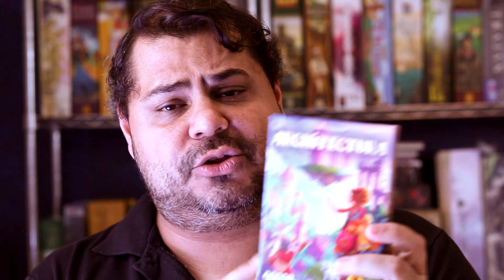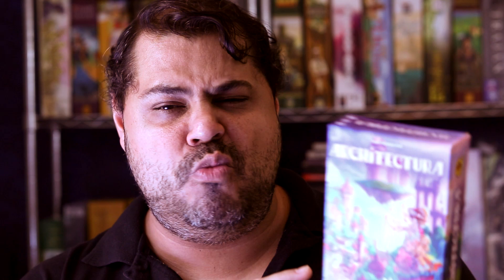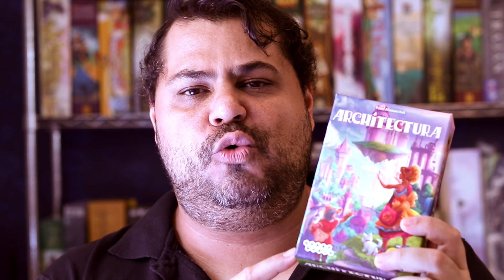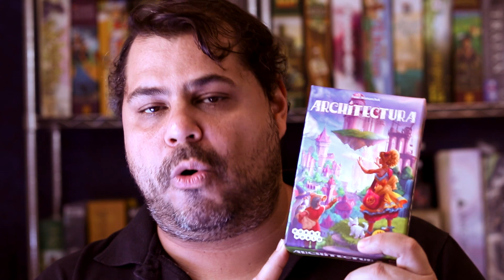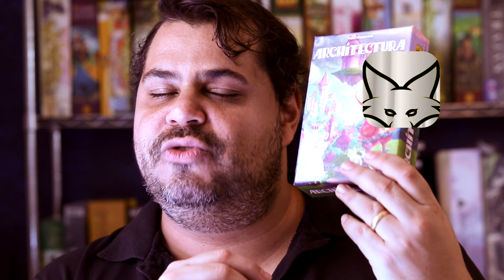Architectura - Review Lupino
Fala Galera!

Nesse review lupino o PaladinoMonge faz sua análise do jogo Architectura, lançado no Brasil pela Papergames.

Em Architectura, sua mesa virará uma cidade com ruas e quadras. Cada construção que você levantar afetará o valor das construções adjacentes ou até mesmo poderá destruí-las! Rotacione as cartas para alterar seu valor, aplique seus efeitos especiais e faça seu melhor para gerenciar com cuidado suas opções para tornar-se o melhor arquiteto da cidade!

Não perca manolo!